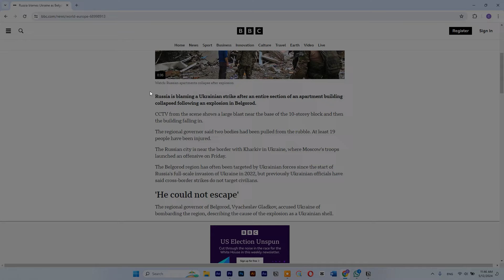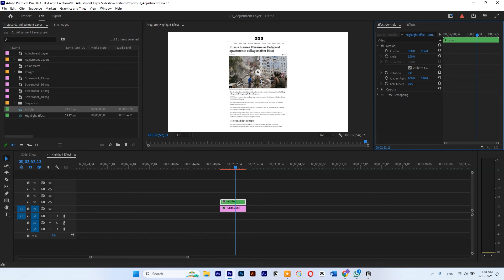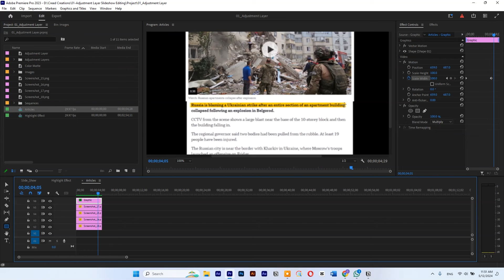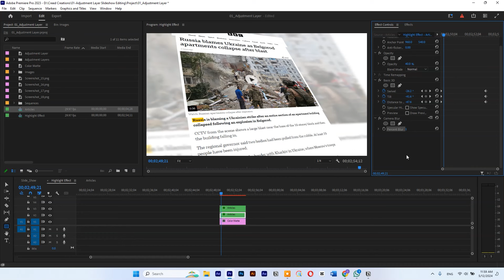News Highlight Effect in Premier | Vox Editing Style | Class#03 - اردو / हिंदी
Class 3: Add Visual Impact with Text Highlight Effects in Premiere Pro!

In this class, we'll take your documentary editing skills to the next level by learning how to create a text highlight effect in Adobe Premiere Pro. This eye-catching effect is perfect for emphasizing important information, quotes, or keywords in your documentary. We'll cover:

- How to create a text layer in Premiere Pro
- Applying the highlight effect using the Simple Shapes and Effect Control
- Customizing the effect to fit your style
- Tips for incorporating the effect into your documentary workflow

Join us and discover how to add visual interest and engagement to your documentary with this simple yet effective technique!